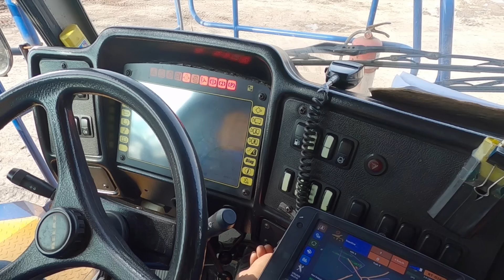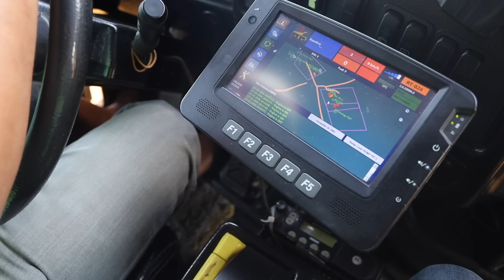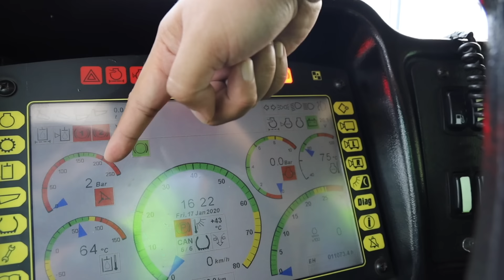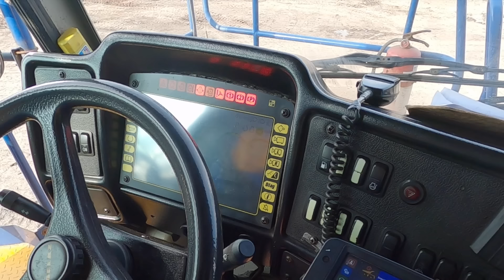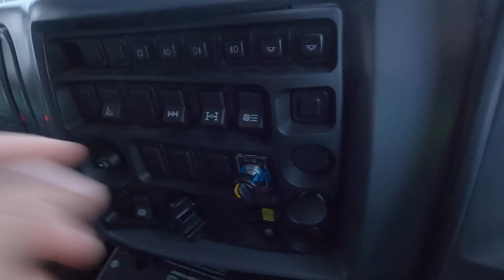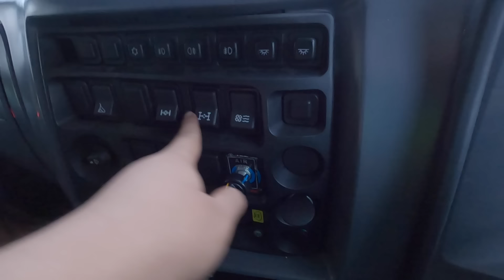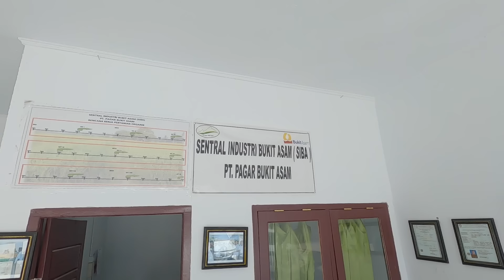Truk yang SANGAT AMAT BESAR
Ini merupakan tambang batubara milik negara yang dapat kita beli sahamnya di bursa efek. Merupakan anak perusahaan PT INALUM. Karena ini channel harus berhubungan dengan otomotif, maka kami membahas truk yang sangat amat besar sekali. Nonton sampai habis, karena tidak perlu quota banyak2.

Isi subtitle pada video ini, anda juga you bisa mention IG atau Youtube anda pada awal subtitle, misalnya “Terjemahan oleh Youtube Oom Gendut” atau kalau bahasa inggris “Subtitle by Oom Gendut Youtube channel”... tekan link ini